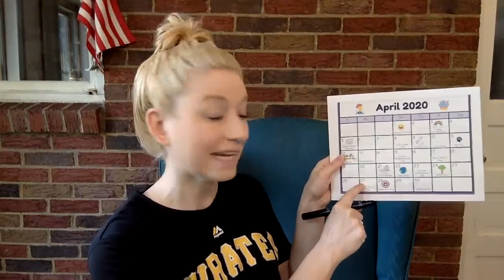Morning Meeting - April 27, 2020